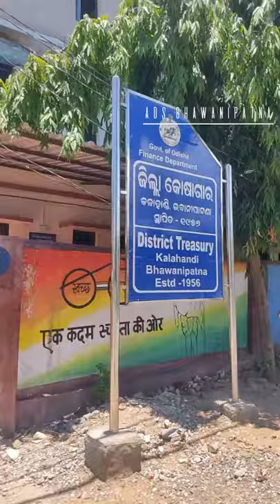Mural paintings on the walls of Dist Treasury office, Dist Planning Office, Collectorate & others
Mural paintings on the walls of District Treasury office, District Planning Office, Collectorate, District Record Office, Sub Collector office & Supply office Bhawanipatna. 😍